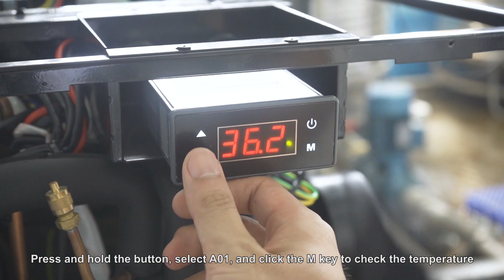Mini Inverter Swimming Pool Heat Pump fault code er04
Mini Inverter Swimming Pool Heat Pump fault code er04 Winter antifreeze issues